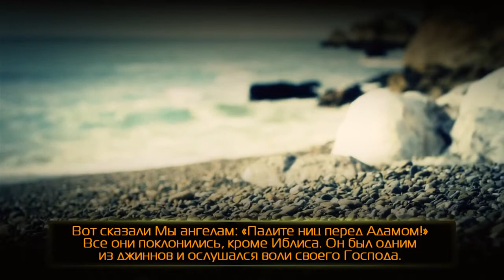Чтение Корана. Грешники увидят Огонь!